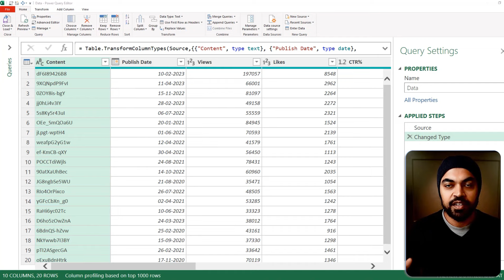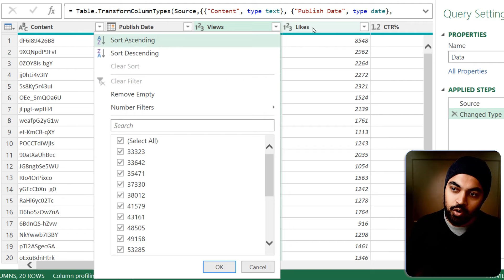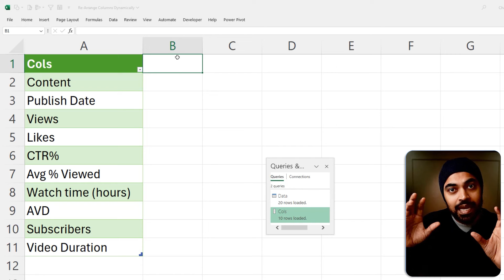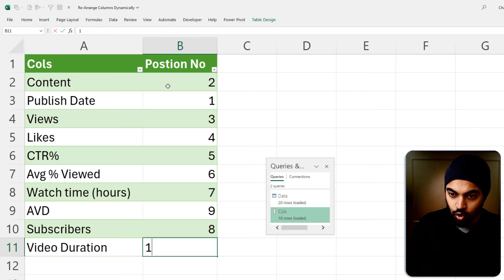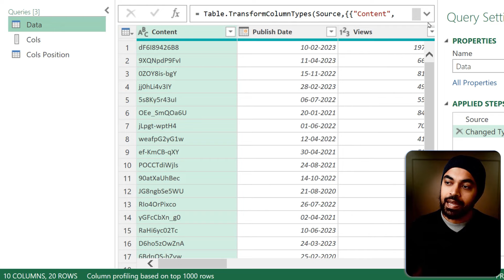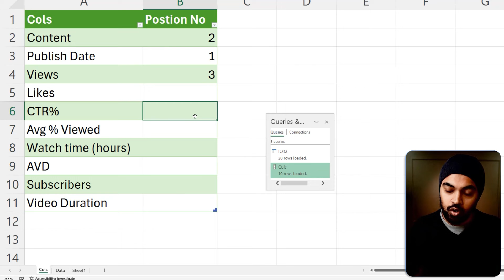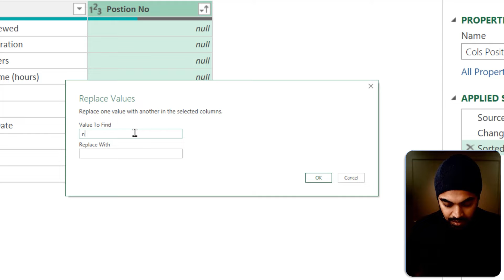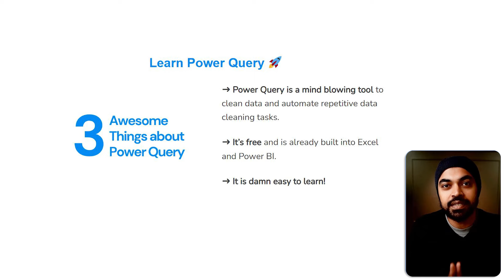Dynamically Re-Order Columns in Power Query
In this video, you will learn how to dynamically reorder columns in Power Query, whether you're working in Excel or Power BI. Learn how to create a user interface that allows you to define the positions of the columns, giving the user greater control and flexibility.

ONLINE COURSES
✔️ Mastering DAX in Power BI -

Please browse around, you'd find a ton of interesting videos that I have created :) Cheers!